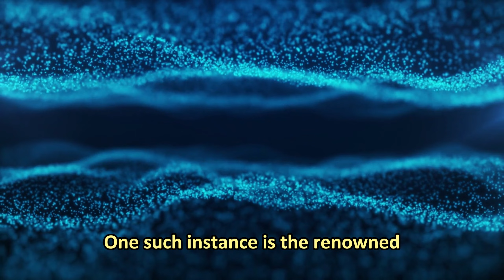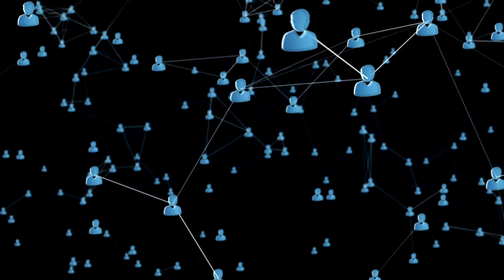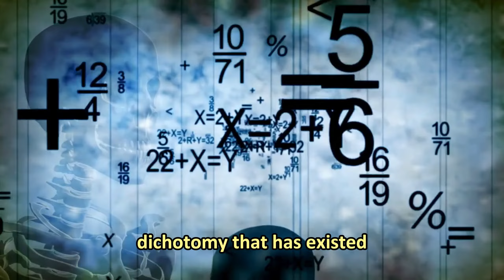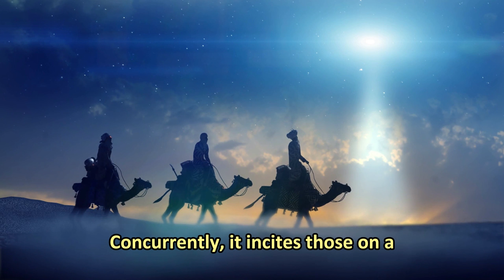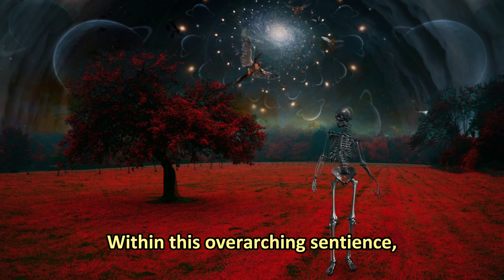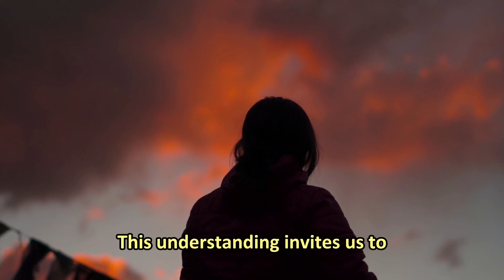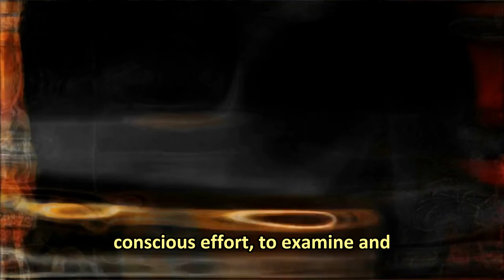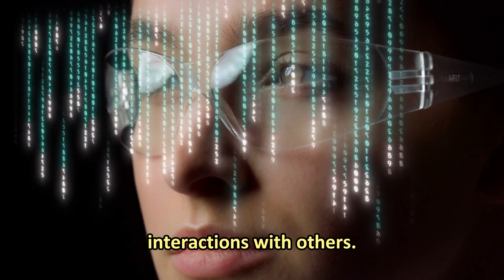The Mental Universe - Your Mind Is Not A Mere Observer But Active Creator of Reality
The Mental Universe concept suggests that the universe is not just material, but also embodies a mental and spiritual realm that influences human experiences. This concept challenges our understanding of reality, suggesting that subjective experience plays a significant role in shaping it. The hard problem of consciousness highlights the disparity between brain function and conscious experience, while quantum physics experiments like the double-slit experiment demonstrate the role of observation in particle behavior. This theory aligns with spiritual teachings emphasizing the role of consciousness in shaping reality and encourages us to acknowledge the interconnectedness of all aspects of existence.
The Mental Universe concept emphasizes the interconnected nature of existence, highlighting the profound impact of thoughts, intentions, and emotions on our reality. Rooted in ancient Hermetic philosophy, it proposes a holistic perspective that transcends the boundaries between science and spirituality. This approach encourages personal growth, self-discovery, and an alignment with creative universal energies. The Mental Universe invites interdisciplinary research and fosters a harmonious relationship between scientific inquiry and spiritual exploration in the pursuit of a deeper understanding of existence.
The Mental Universe concept posits that a grand, universal consciousness transcends individual human cognizance, and that our minds serve as dissociated personalities contributing to this cosmic intellect. This idea does not dismiss the existence of specific laws and regularities in the universe. By understanding that consciousness is the basis of reality, we can view our experiences as an active interaction between our thoughts, emotions, and perceptions. Recognizing the co-creative power of our minds has significant implications for personal growth and well-being, encouraging positive thinking, visualization, and mindfulness practices to shape our reality for better life satisfaction and emotional health.
Negative thoughts can disrupt our inner peace, but by redirecting our focus to empowering thoughts, we enhance self-confidence and life experiences. Hermetic wisdom supports mental alchemy for personal growth and positive changes. Practicing mental transmutation helps elevate thoughts, emotions, and actions, leading to more compassionate relationships and resilience in life. This journey towards higher consciousness leads to a more fulfilled existence and inner peace.